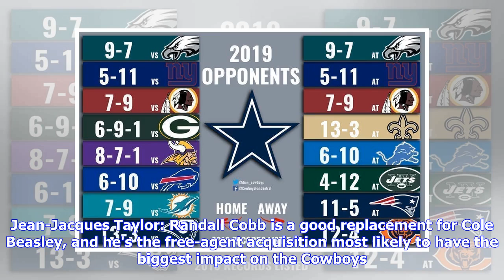Jerry Jones isn’t worried about contract impasse with DeMarcus Lawrence, Dallas remains intereste...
Jerry Jones isn’t worried about contract impasse with DeMarcus Lawrence, Dallas remains interested in Robert Quinn, and more -- Your Cowboys Catch-Up

Cowboys 6h By SportsDayDFW.com @SportsDayDFW March 26 Here's everything you need to know to stay up to date with all things Dallas Cowboys. Today's top stories Ashley Landis/Staff Photographer Dallas Cowboys owner Jerry Jones points to a friend on the sideline before an NFL football game between the Dallas Cowboys and the Detroit Lions on Sunday, September 30, 2018 at AT&T Stadium in Arlington, Texas. (Ashley Landis/The Dallas Morning News) Tom Fox/Staff Photographer Dallas Cowboys running back ...